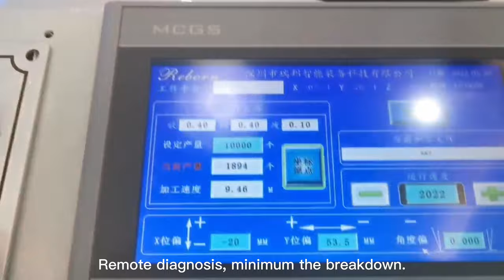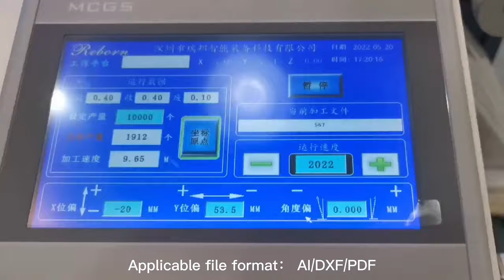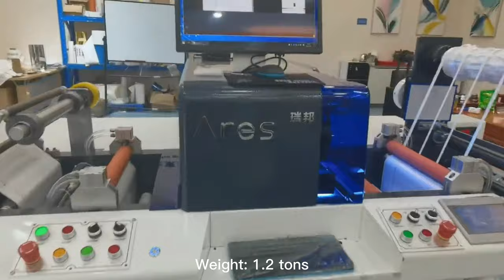Reborn Another Catchy 4.0 More Compacted Digital Plotter Solution with Stability and Flexibility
RBJ-Ares 350A Digital Plotter Cutting machine Roll to Roll

Die cutting accuracy: ±0.1MM
Max web width: 350mm
Max repeat length: 980mm
Max UW/RW roll diameter: 500mm
Maximum label material thickness 0.35mm, no limitation for liner
Min gap of 3 blades/max gap of 2 blades/max gap of 3 blades: 65mm/160mm/105mm

Equipped with Reborn system and Panasonic servo motors, steady and high accurate.
Ace for short and medium runs.
Any shape and any material availability. Cut what you want, when you want.
Flexibility to respond quickly to market changes.
Less waste, save material and energy cost.
Remote diagnosis, minimum the breakdown.